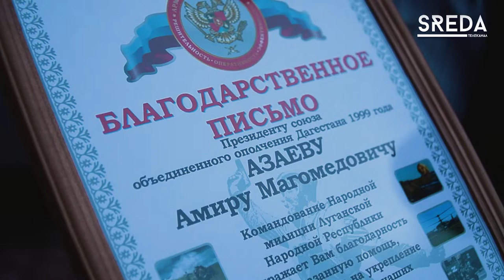Двое представителей Каспийска получили благодарственные письма от Командования народной милиции ЛНР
Командование Народной милиции Луганской Народной Республики выразило благодарность председателю Собрания депутатов г. Каспийска Абдулвахиду Джаватову, а также президенту союза объединенного ополчения Дагестана 1999 года Амиру Азаеву за оказанную помощь, направленную на укрепление боеспособности вооруженных сил России.